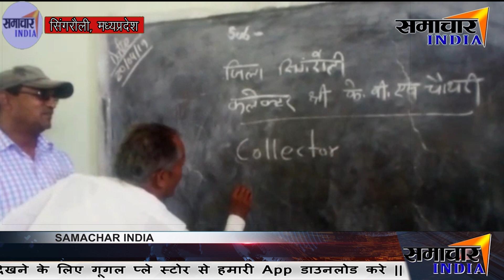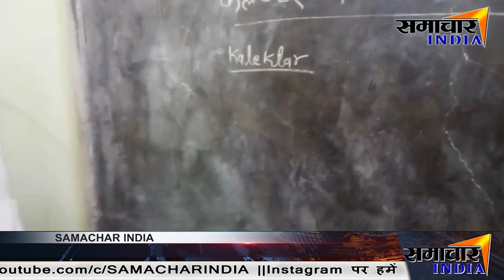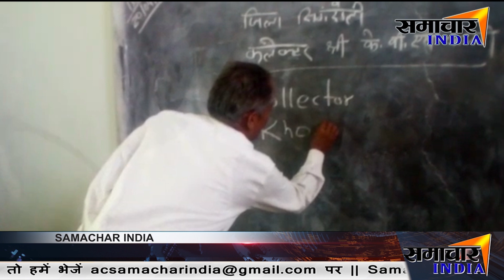Collector और Knowledge ही नही लिख पाये School के टीचर ||SAMACHAR INDIA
News India,Bollywood,Sports,Politics || From news to effect ||